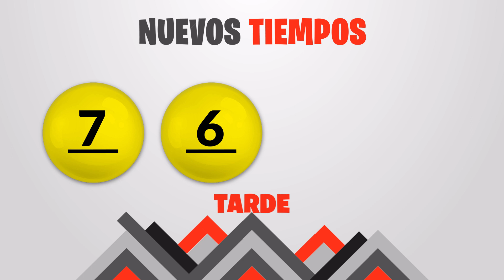Sorteo Nuevos Tiempos y 3 Monazos Tarde del Martes 12 de julio del 2022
Resultados Nuevos Tiempos y 3 Monazos del día Martes 12 de Julio
Resultados de Nuevos Tiempos martes doce de Julio de 2022
Resultados de las loterias de Costa Rica del martes doce de Julio de 2022
Resultados del sorteo doce de Julio
Qué número jugó en nuevos tiempos el martes doce de Julio de 2022
Qué número jugó en 3 Monazos el martes doce de Julio de 2022
Sorteo de nuevos tiempos martes doce de Julio de 2022
Sorteo de las loterias del martes doce de Julio de 2022
Sorteo Nuevos Tiempos 1:00PM
Sorteo 3 Monazos 1:00PM
Sorteo Premia 2 1:00PM
loterias de Costa Rica del dia martes 12 de Julio de 2022

Nuevos Tiempos 1:00PM Medio dia
Nuevos Tiempos 1:00PM Medio dia hoy
Nuevos Tiempos 1:00pm Medio dia resultados
Nuevos Tiempos 1:00pm Medio dia resultados hoy

Nuevos Tiempos 1:00pm Tarde
Nuevos Tiempos 1:00pm Tarde hoy
Nuevos Tiempos 1:00pm Tarde resultados
Nuevos Tiempos 1:00pm Tarde resultados hoy

3 Monazos 1:00pm Medio dia
3 Monazos 1:00pm Medio dia hoy
3 Monazos 1:00pm Medio dia resultados
3 Monazos 1:00pm Medio dia resultados hoy

3 Monazos 1:00pm Tarde
3 Monazos 1:00pm Tarde hoy
3 Monazos 1:00pm Tarde resultados
3 Monazos 1:00pm Tarde resultados hoy

3 Monazos 1:00pm Medio dia
3 Monazos 1:00pm Medio dia hoy
3 Monazos 1:00pm Medio dia resultados
3 Monazos 1:00pm Medio dia resultados hoy
Nuevos Tiempos 1:00 PM Medio dia
Nuevos Tiempos 1:00 PM Medio dia hoy
Nuevos Tiempos 1:00 pm Medio dia resultados
Nuevos Tiempos 1:00 pm Medio dia resultados hoy

Nuevos Tiempos 1:00 pm Tarde
Nuevos Tiempos 1:00 pm Tarde hoy
Nuevos Tiempos 1:00 pm Tarde resultados

Nuevos Tiempos 1:00 pm Tarde resultados hoy

3 Monazos 1:00 pm Medio dia
3 Monazos 1:00 pm Medio dia hoy
3 Monazos 1:00 pm Medio dia resultados
3 Monazos 1:00 pm Medio dia resultados hoy

3 Monazos 5:00 pm Tarde
3 Monazos 5:00 pm Tarde hoy
3 Monazos 5:00 pm Tarde resultados
3 Monazos 5:00 pm Tarde resultados hoy

3 Monazos 5:00 pm Medio dia
3 Monazos 5:00 pm Medio dia hoy
3 Monazos 5:00 pm Medio dia resultados
3 Monazos 5:00 pm Medio dia resultados hoy
3 Monazos 5:00 pm Tarde
3 Monazos 5:00 pm Tarde hoy
3 Monazos 5:00 pm Tarde resultados
3 Monazos 5:00 pm Tarde resultados hoy